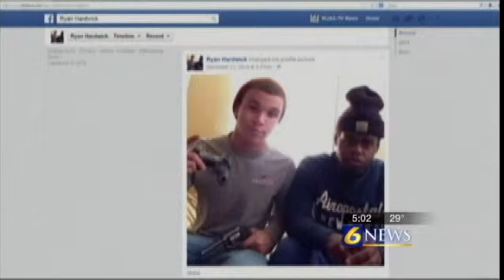Teens to be tried as adults in weekend murde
Reported by: Maria Miller

BEDFORD, Pa. " It's a story that 6 News has been following all weekend. The search for a missing Blair County woman comes to a tragic end after her body is found shot and abandoned in Bedford County, and now police are calling it a senseless killing.

The two teens arrested and charged with her death are only 15 and 16 years old, and authorities said shooting someone is something they may have been planning for weeks, although the victim wasn't who they expected.

The Bedford County district attorney likened this case to that of a thrill killing, classifying the two tweens involved as thugs and gangster wannabes who for weeks had allegedly talked about robbing someone for drugs and even shooting someone.

Sally Harr is living a parent's nightmare after her daughter, 21-year-old Stephanie Waters was found shot, bloodied and abandoned over the weekend.

 "I know my daughter, I know the life that she had," said Sally Harr. "She may have had hard times, but she loved her life."

Police said it happened after a drug deal with two young teens: 15-year-old Ryan Hardwick and 16-year-old Deauntay Moye, both of whom are behind bars without bail.

"To think that a 21-year-old girl with a full life ahead of her was senselessly murdered over some weed is heartbreaking, "said Bedford County District Attorney Bill Higgins.

It was in the parking lot of the community center in Woodbury where police said the drug deal went down.

They said Waters pulled out some marijuana before both teens smelled it, and that's when Moye shot her, not once, but twice.

"Moye then pulled out a gun and shot her in the neck, a few seconds later, he shot her a second time in the head," said Higgins. "One of the teens then shot the dog. It has not yet been determined who pulled the trigger."

That was Friday night.

Police said the boys then headed to Altoona where they contemplated taking Waters to the hospital, but instead, drove around for hours, allegedly smoking the weed they took from Waters with her dead body still in the back seat.

It wasn't until the next day that police said Hardwick ditched the vehicle outside of an abandoned house in New Enterprise.

According to the criminal complaint, most of the information on what happened actually came from the teens, both allegedly telling police the same story, including that they both, for weeks, had wanted to rob someone of drugs and shoot someone.

"These two men wanted to live the gangster lifestyle," said Higgins. "They talked tough, they acted tough, and now they can be as tough as they want from inside of a prison.

Both teens are facing a list of adult charges, but Moye is the only one facing criminal homicide because police said he's the one who pulled the trigger on Waters.

According to police, Hardwick took the gun from his grandfather.